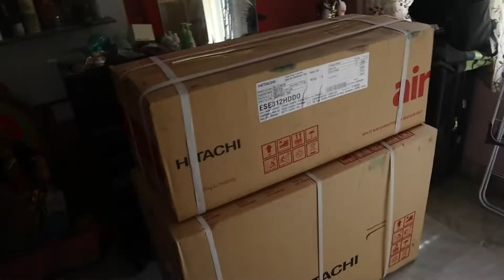Hitachi 1ton AC Unboxing and Installation Video | Hitachi Split AC Installation | Basabi Lahiri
Hitachi 1ton  AC Unboxing and Installation Video , Hitachi Spil AC Installation Video, Basabi Lahiri